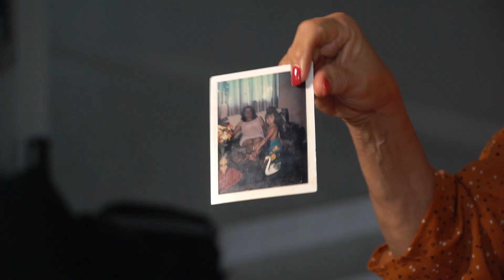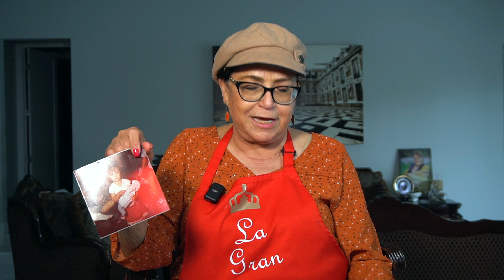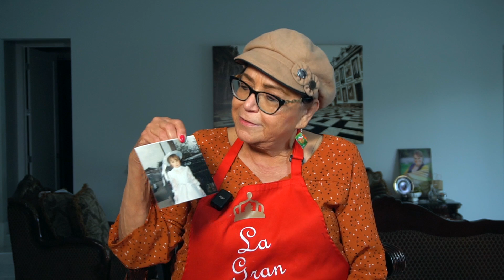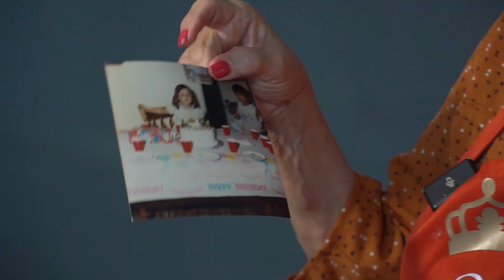¡ERA muy GRANDE su AMOR de HERMANAS!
Doña Rosa nos cuenta varias Anécdotas de sus hijas, Jenni y Rosie, nos muestra algunas fotos de cuando eran niñas. Doña Rosa recuerda que la relación entre sus hijas era muy fuerte, ambas se querían mucho. Recuerda con nostalgia que Jenni esperaba con mucha ilusión la llegada de una hermanita, por lo que Dios les dio la bendición que su último bebe fuera la niña que tanto deseaban. Claro que Jenni no era la única que quería mucho a su hermana, sino también los hijos varones.
También nos habla de lo difícil que fue su llegada a USA con sus hijos, han tenido altibajos, pero la unión y el trabajo de su familia rindió frutos para todos.